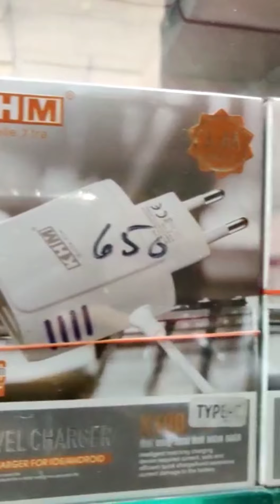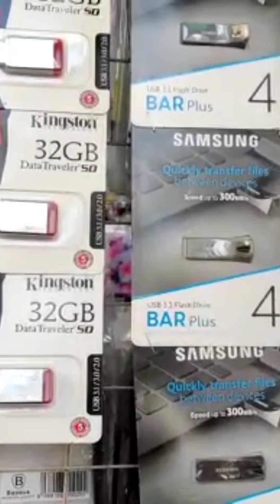tamam mobile ki accessories dastiyab harris mobile //khushi kalsoom velog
hallroad allaccesssorie usamacenter harris mobile #